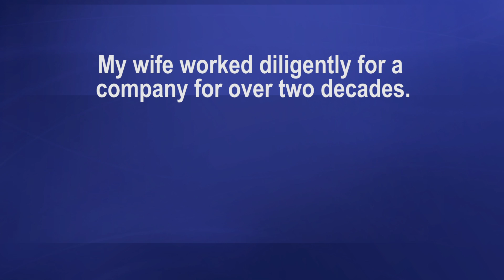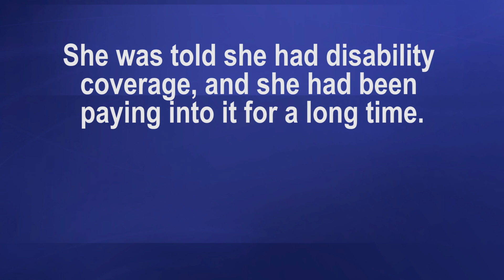Claim Denied? Big Jim Tells His Story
We will sometimes ask our clients to tell their stories after we've worked with them, so that other people in similar situations will come forward and not get steamrolled by an insurance company.

Meet Big Jim, the spouse of a BenGlassLaw long term disability client. Hear how they were treated by their insurer, and what they did to solve it.

More information about long term claims being denied can be found